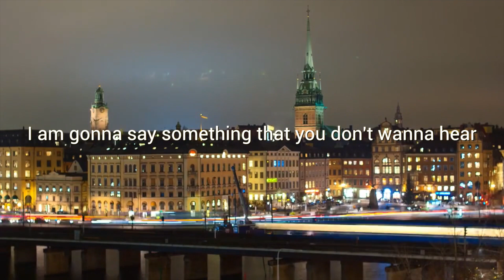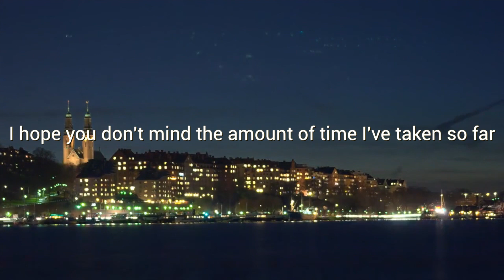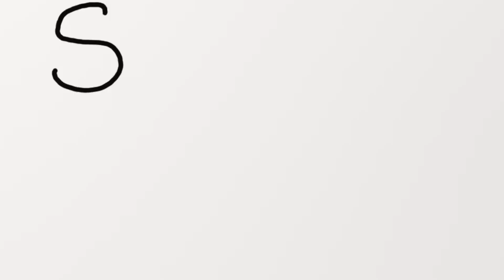Stealin' Your Time ♫ [Oscar's Weekly S02E05]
Lyrics:

I am gonna say something that you don't wanna hear
So please sit down buckle up and be quiet my dear

It is something that I don't want to tell
But I think you should know the truth
I guess you don't need to listen
and I don't need to let you know

but I'm a villain, a crook, I'm an evil man
Taking things I can't give you back
I'm a robber, a savage, a cunning fraud
I will take what is yours and I don't know why but I

I'm stealin' your time

I hope you don't mind the amount of time I've taken so far
It's just a fraction of your life you won't even realise it's gone

Some people say it doesn't exist
It's a concept someone made in the past
But I always seem to run out of it
so I don't have a choice and I'm too afraid to ask

I'm a villain, a crook, I'm an evil man